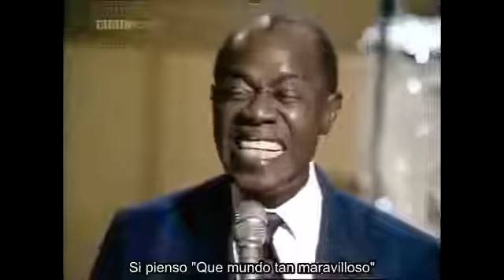QUÉ MARAVILLOSO MUNDO